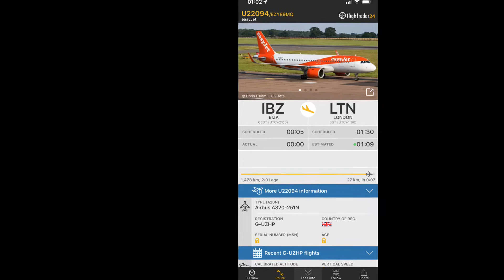EasyJet Airbus A320N [G-UZHP] flying above at night